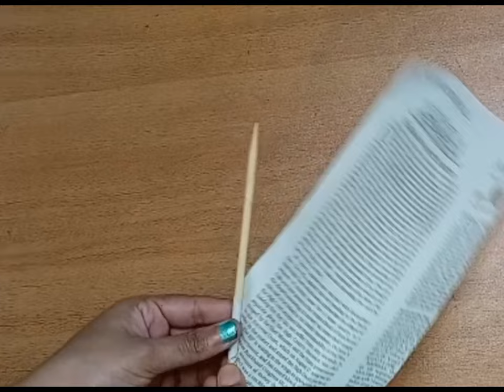പുളിങ്കുരു കൊണ്ട് ഒരു കിടിലൻ ഐറ്റം ചെയ്തു നോക്കാം | A special and easy craft with Tamarind Seeds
Welcome to Minu's Tiny Craft.
In this video, I am making a simple and easy wall decor with Tamarind seeds.
If you like the video, please share and like.

Materials required:
1. Tamarind seeds
2. Card board
3. Old Newspaper
4. Acrylic paint
5. Glue